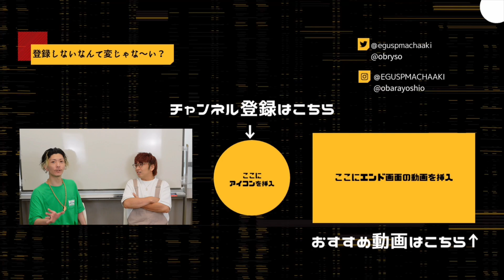『新年1発目！お正月フリートーク豆知識』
「本能寺の変（ほんのうじのへん）」「関ヶ原の戦い」「ペリー来航」などの「踊る授業シリーズ」でおなじみのエグスプロージョンが
結成20周年を迎え、YouTubeに本気で挑む？！

20周年を記念したベストアルバム「ベストプロージョン」販売中！！

【SNS】
まちゃあき